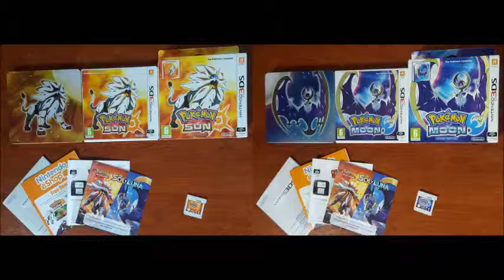Pokémon Sun & Moon OST - Rescue Lillie